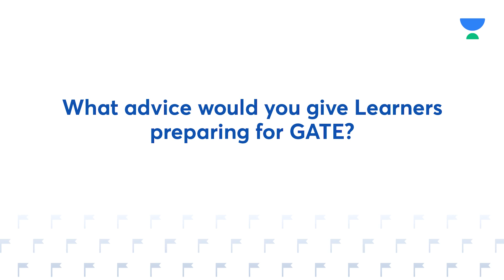How our educators help learners | Hear from best | GATE & ESE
Prep. Crack. Master.
GATE & ESE 2023 with Unacademy Ultra Combat
Map out your GATE & ESE 2023 success journey
The Ultra Combat ground is all set! Are you ready?